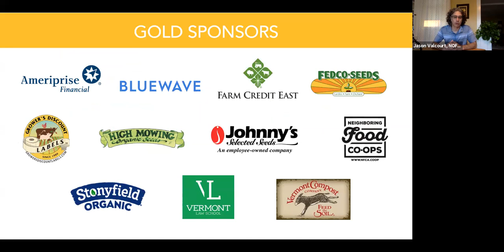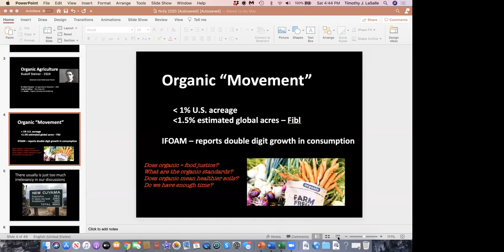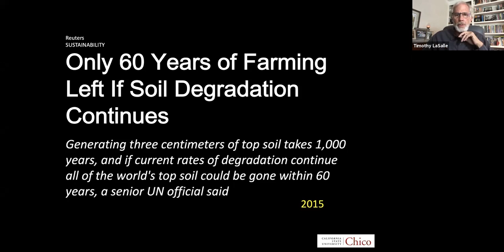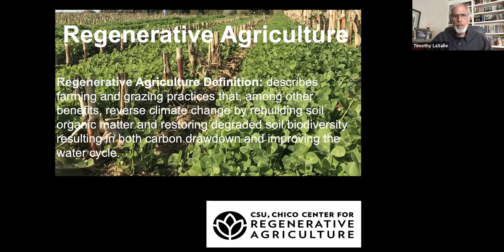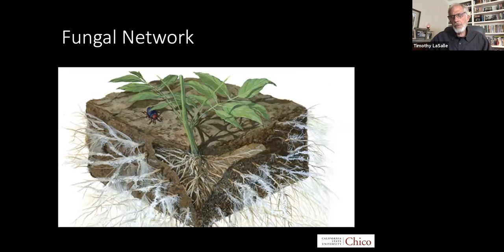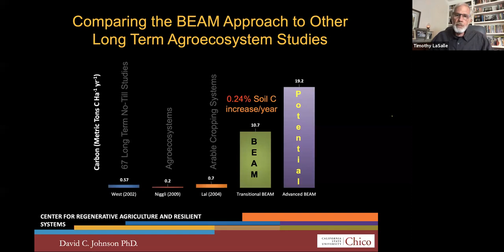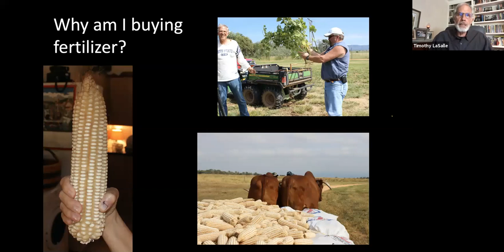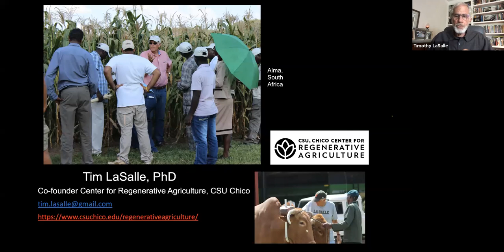Climate Solutions are Grown in Soil 2020 NOFA Summer Conference Keynote with Tim Lasalle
In the face of today’s growing climate disruption, every square inch of soil and photosynthesis capacity matters.

The message from nature telling us to move from exploitative farming models to reciprocal or regenerative models is loud and clear. Irreversible change is inevitable on a global scale if we don’t continue to restore our relationship with the earth. Our agricultural models play a huge part in this restoration.

Thankfully, the agricultural paradigm is shifting back toward nature’s inherent holistic approach.  Tim discusses his current view on soil health practices and how Climate Solutions are Grown in Soil.

Speaker:
Tim LaSalle’s work over three decades has driven him to champion farming methods proven to be economically sound and biologically robust and that foster a non-exploitative approach. Tim is primarily known as the co-founder of The Center for Regenerative Agriculture.  He is also the Director of Outreach & Development, and Adjunct Professor, at the College of Agriculture at California State University, Chico, California.

This keynote speech recording comes from the 2020 NOFA Summer Conference.  Visit nofasummerconference.org to learn more.